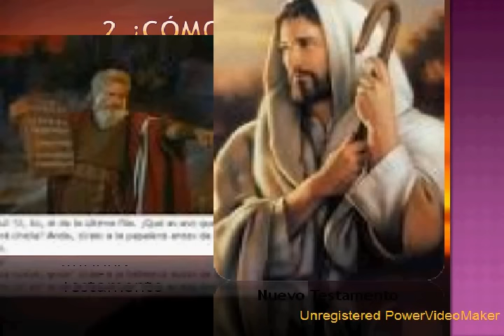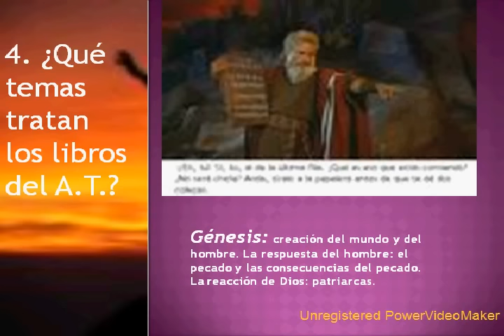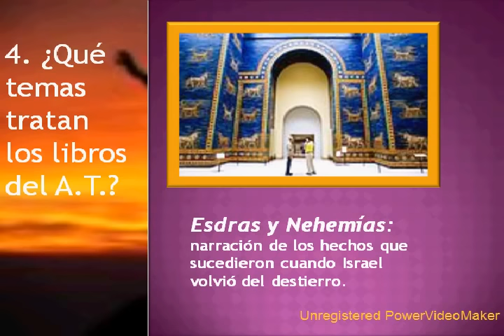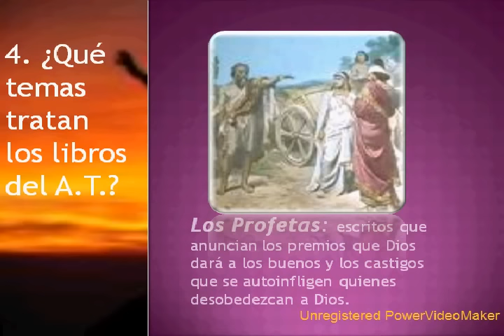Inicio al estudio de la biblia-12-22-15-00 mpg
Curso de Biblia 1a. Sesion 1a. Parte